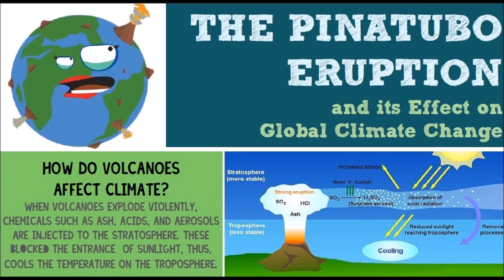Effects of the Pinatubo Eruption